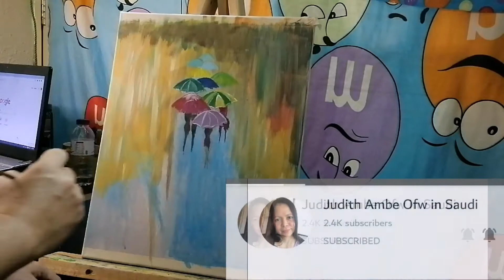🔵PRE VALENTINES SHOUT OUT WITH ACRYLIC PAINTING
Pre Valentine's shout out to all my youtubers friends, loveones  and supporters. This day full of love and understanding to the one who loved. Lets spread the love and the good things to others. The world is need at oeace and love. Copyrigth Disclaimer Under Section 107 of the copyrigth Act 1976. allowance is made for " fair use "for purposes such as criticism, comment, news reporting, teaching, scholarship and research.Fair use is a use permitted by copyrigth statute that might otherwise be infringing.